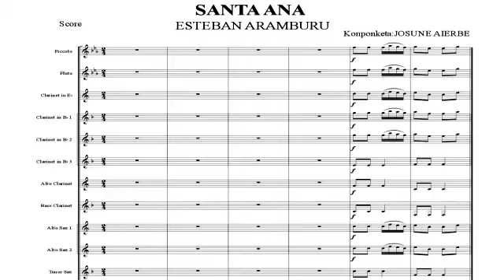Santa Ana (Esteban Aramburu)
Esteban Aramburu 1924,Beti-Argi Musika Banda,Ordizia
Zuzendaria:Josune Aierbe